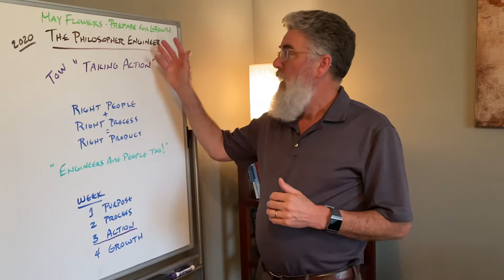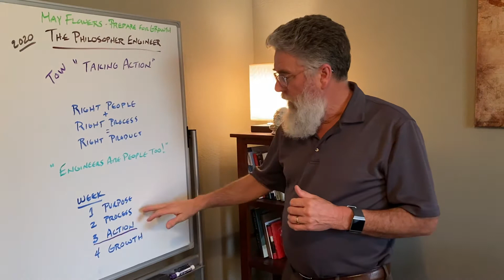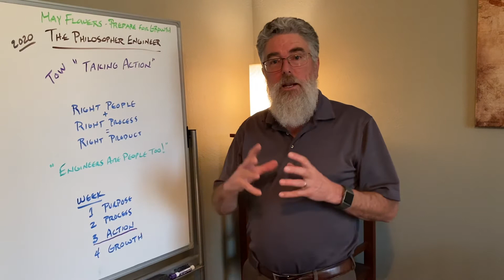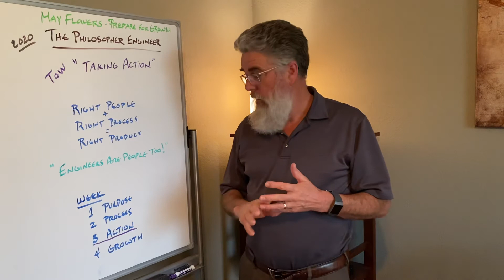TPE-17MAY 2020 "Taking Action"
THE PHILOSOPHER ENGINEER
Theme Of the Week - TOW

We are in the third week of May and our Theme Of the Week is "Taking Action".

TPE Weekly topics for May 2020 - "Prepare for Growth"
Week 1 - "Purpose"
Week 2 - "Process"
Week 3 - "Action"
Week 4 - "Growth"

To establish a more "Pro-Active Product Development" model, there are three key elements for best practices:
1. Focus on Function!
2. Do the Math!
3. Find Failures!

I have three monthly playlists that can serve as modules:

1. March Madness 2020 module

2. A New Spring 2020

3. Prepare for Growth 2020

ENGINE-eering is the ENGINE of our business!
The ENGINE drives our products and the success of our business.

Correcting a Design Issue later in development costs a lot more!

Relative Cost to Correct a DESIGN ISSUE
1X Concept Phase
10X Design Phase
100X Development Phase
1000X Production Phase

$$$$ It really costs dollars and time! The key to success is to invest early in the program and use a knowledge-driven process to design great products.

RIGHT PROCESS + RIGHT PEOPLE = RIGHT PRODUCT